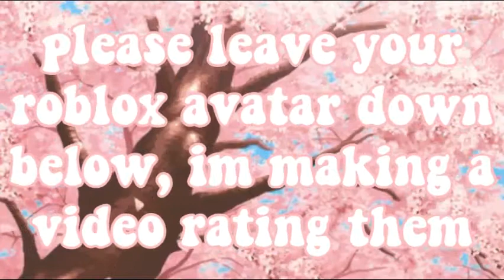Comment your roblox users, making a video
COMMENT PLEASEEE